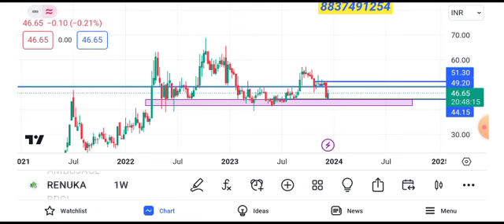sree renuka sugar share latest news || sree renuka sugar share latest news today